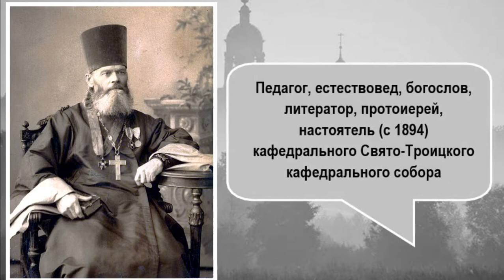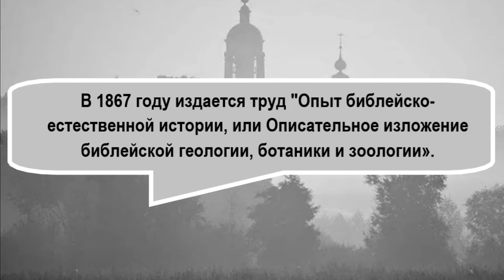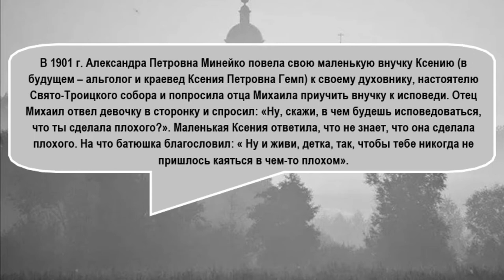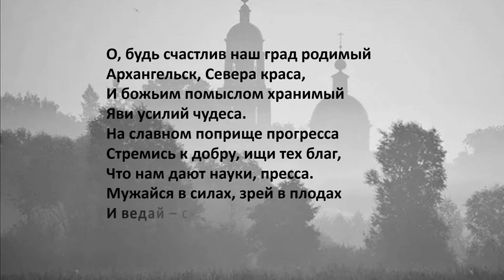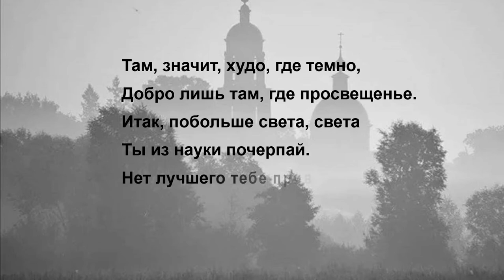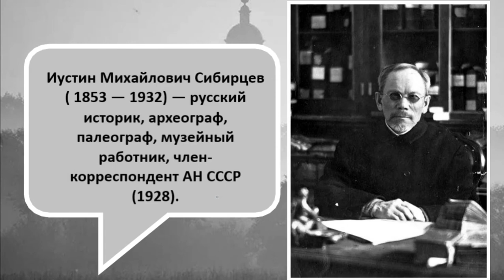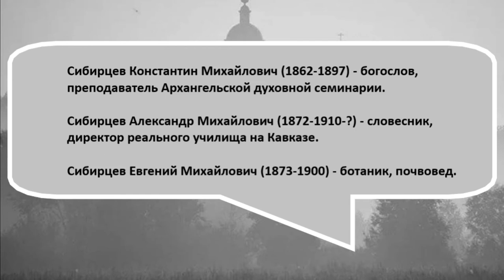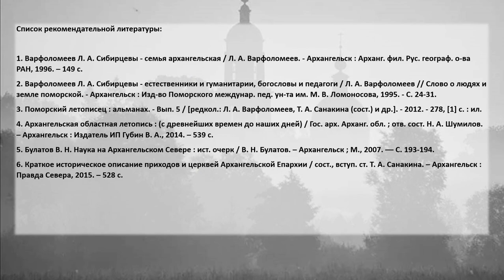Сибирцев М. И. — основатель славной архангельской семьи ученых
Видеопрезентация Библиотеки № 10 имени Фёдора Абрамова округа Варавино-Фактория